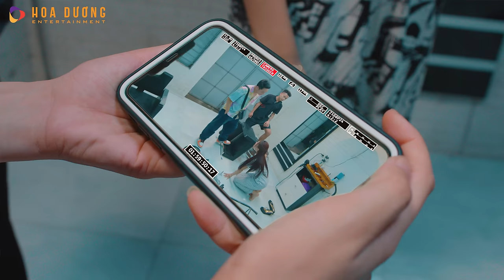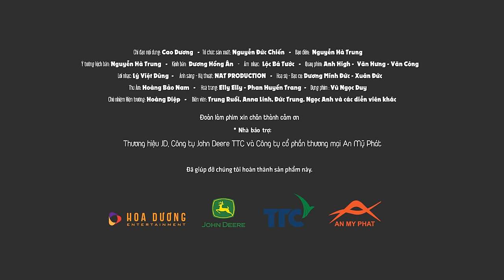GIÓ QUA LÀNG - TRUNG RUỒI | PARODY NHẠC CHẾ HAY NHẤT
GIÓ QUA LÀNG
Nhạc gốc: Nợ duyên - Sáng tác: Thái Khang
Qua lối nhỏ vào nhà em - Sáng tác: Nhạc sĩ Thăng Long

Câu chuyện kể về cô Thúy quán cắt tóc xinh đẹp lả lơi mê anh lái máy cày Sơn đẹp trai nhưng mỗi tội đã có vợ. Bất chấp "chậu đã có hoa" cô Thúy giăng bẫy gạo nấu thành cơm bắt anh Sơn chịu trách nhiệm. Liệu cô Thúy có thật sự là người phá vỡ hạnh phúc gia đình người khác và bỏ lỡ a Trung chung tình?

Thương hiệu JD, Công ty John Deere TTC và Công ty Cổ phần Thương mại An Mỹ Phát

ĐÃ ĐỒNG HÀNH CÙNG HOA DƯƠNG ĐỂ SẢN XUẤT SẢN PHẨM NÀY
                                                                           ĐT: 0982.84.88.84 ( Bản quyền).